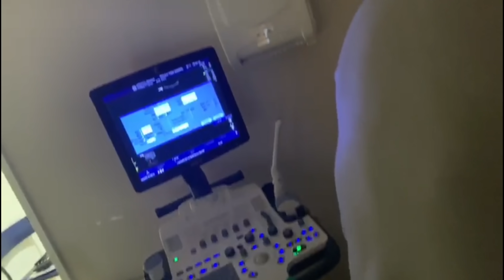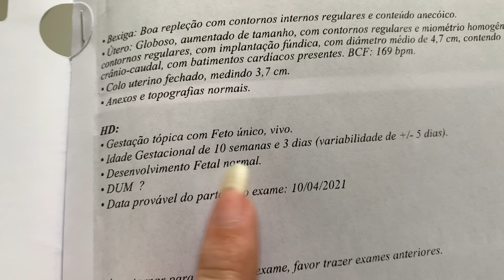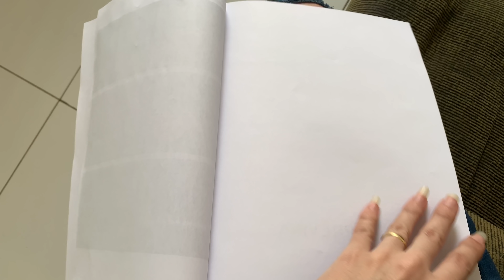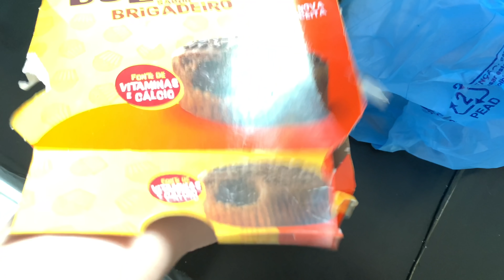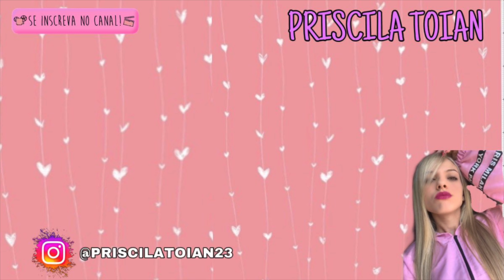PRIMEIRO ULTRASSOM - 10 SEMANAS - ESCUTANDO O CORAÇÃO | VLOG